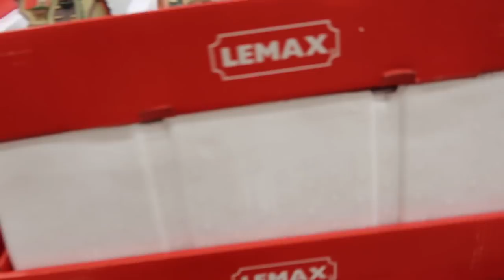CHRISTMAS TINY HOUSE HUNTING & SHOPPING FOR HEATED CLOTHES AIRERS! Weekly Vlog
⭐️Is it too soon to look at Tiny Christmas houses? I THINK NOT!

📚 My lovely book of poetry 'Will I Ever Pee Alone Again?' is out USA or in Canada

brummymummyof2
Optimus Talent LTD
Bentick House
3-8 Bolsover Street,
Fitzrovia, London,
W1W 6AB